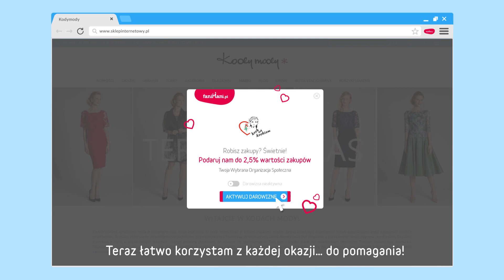Przypominajka FaniMani.pl - Stowarzyszenie Pomocy Dzieciom Niepełno...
Stowarzyszenie Pomocy Dzieciom Niepełnosprawnym Krok za krokiem w Zamościu - wspieraj nas robiąc zakupy w ponad 1600 sklepach przez FaniMani.pl korzystając z Przypominajki FaniMani.pl